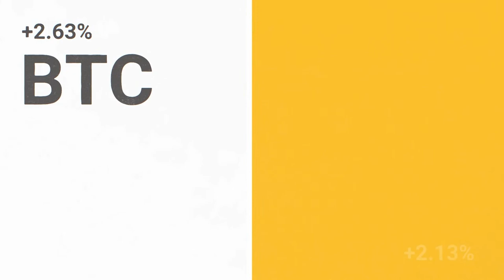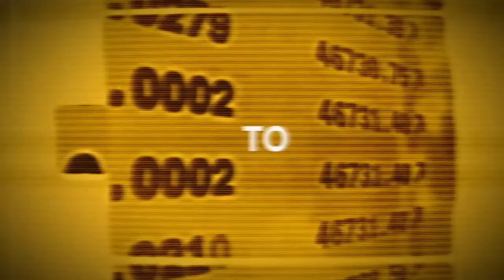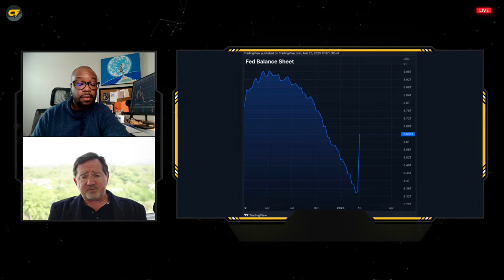Banks and the Fed have a problem — What about crypto?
Tune in to Market Talks with Cointelegraph’s head of markets, Ray Salmond. This episode’s special guest is Dave Weisberger, CEO and co-founder of CoinRoutes. In today’s episode, we’ll discuss the problems faced by the Fed and the banks, whether this will translate into problems for crypto, what was so serious about Silvergate and SVB that the Fed had to step in, the Fed’s balance sheet, inflation, the latest interest rate hikes and the current macroeconomic situation.

XGO offers a web2.5 bridge to securely and effortlessly bridge the gap between the old and new economy, enabling users to send, receive, spend, earn, invest, borrow, and trade without ever compromising their experience.